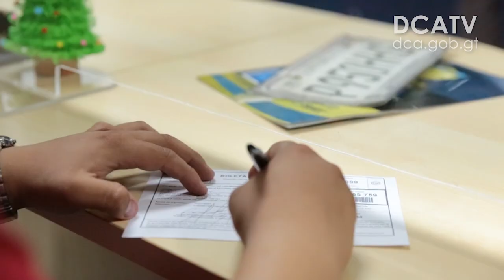SAT inicia entrega de placas metálicas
Redacción: Selvyn Curruchich
La Superintendencia de Administración Tributaria (SAT) comenzó hoy los cambios de placas temporales de papel o vinil por las de metal. En los primeros dos meses del año se entregarán 70 mil pares de distintivos para vehículos de cuatro ruedas y 70 mil para motocicletas, informaron  autoridades de la Intendencia de Atención al Contribuyente.

Armando Pokus, titular de la Intendencia dijo que a mediados de enero se enviará un segundo lote de 150 mil pares de placas para vehículos y 140 mil para motocicletas.

El contrato con la empresa es por Q75.7 millones, para la adquisición de 835 mil pares de placas automotores de dos distintivos y 810 mil matrículas para motocicletas.

Dentro de los requisitos para realizar esta gestión los contribuyentes deben estar al día del pago del Impuesto Sobre Circulación de Vehículos de este año. Posteriormente deben solicitar una cita previa en el portal web de la SAT, por medio de la Agencia Virtual.

Debe acercarse a una la agencia u oficina tributaria con la cita impresa, ahí debe llenar el formulario SAT-8933, Reposiciones, Modificaciones y Cambios de Uso.

Además es necesario presentar el comprobante de pago del Impuesto Sobre Circulación de Vehículos y el Documento de Identificación Personal o pasaporte, en caso de extranjeros, así como las placas temporales, las cuales deben estar legibles. Esto es para las personas individuales; para las jurídicas lo que cambia es la representación, indicó Pokus.

El trámite para la renovación de las matrículas es presencial y no lleva más de 20 minutos, concluyó el funcionario.